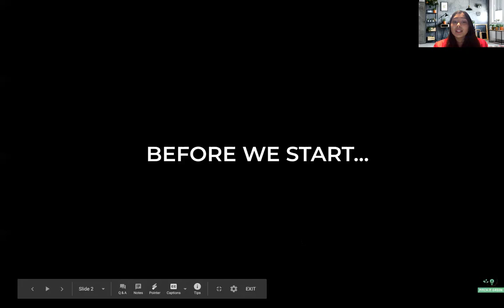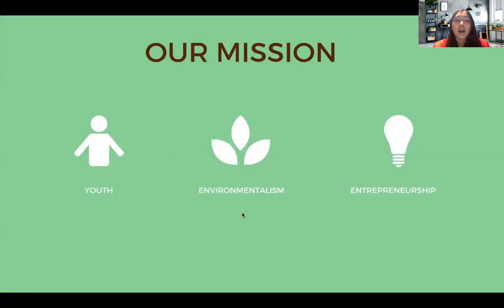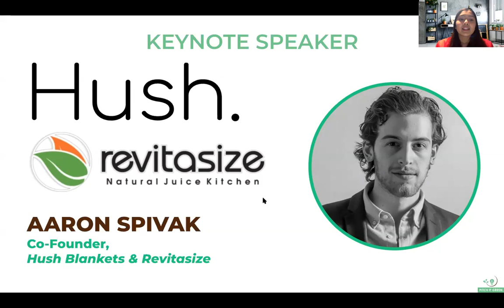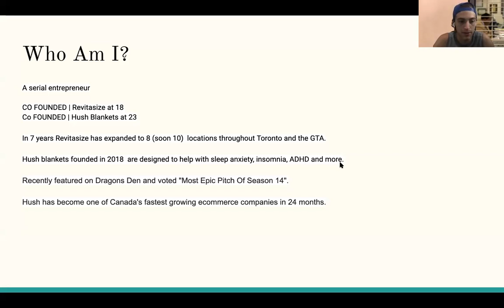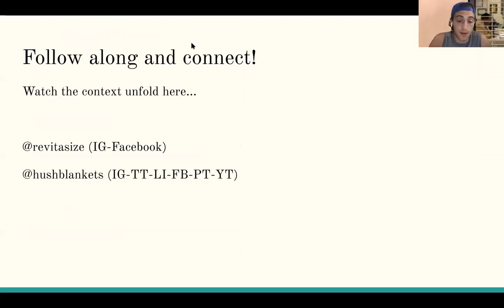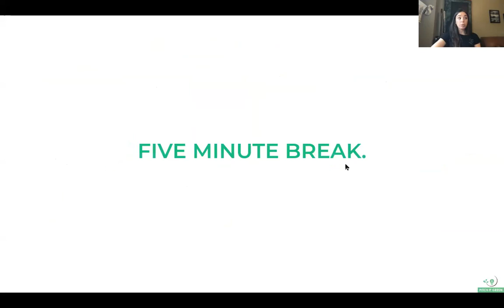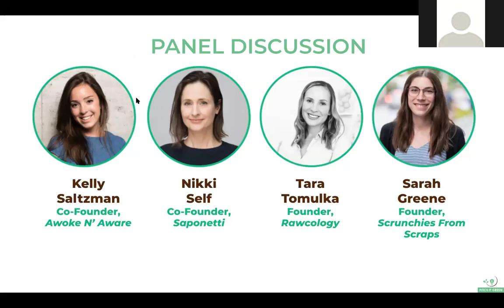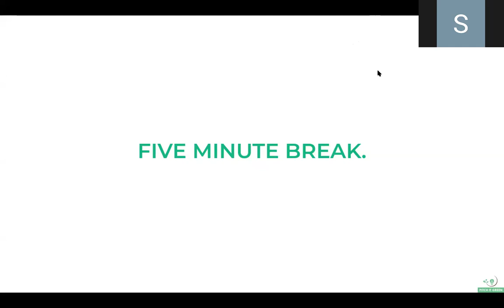Green Business Conference: Green Business in a Recession 2020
Pitch It Green's Green Business Conference: Green Business in a Recession Zoom recording.

About the event: "Pitch It Green's online Green Business Conference: Green Business in A Recession explores how a recession impacts the world of green business. In light of COVID-19, the Pitch It Green team has put together a jam packed event with speakers and panelists delving into themes such as supply chains, food insecurity, sustainability and the pandemic's impact on their green business. Finally, the event will conclude with a networking session where attendees will get the opportunity to network with like-minded environmentalists and entrepreneurs to discuss solutions for a greener world."